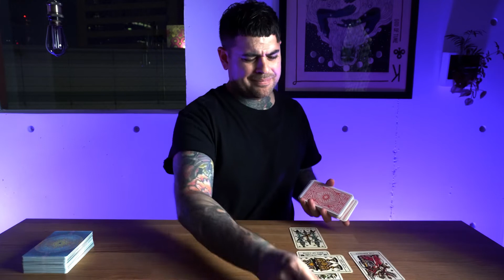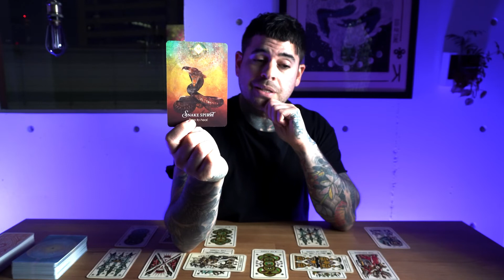Sagittarius - Person on your mind. May 2022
(I will not respond to personal messages not inquiring about a personal reading)